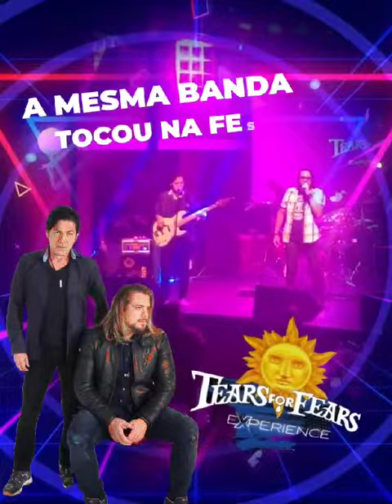vem aí uma super festa pra vc 🕺🏻🕺🏻🕺🏻🕺🏻🕺🏻🕺🏻🕺🏻🕺🏻🕺🏻